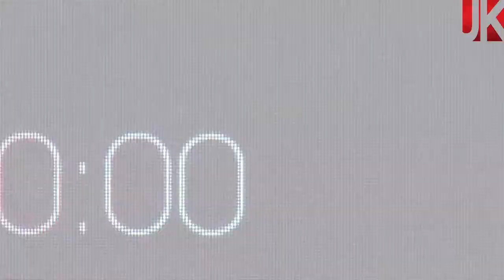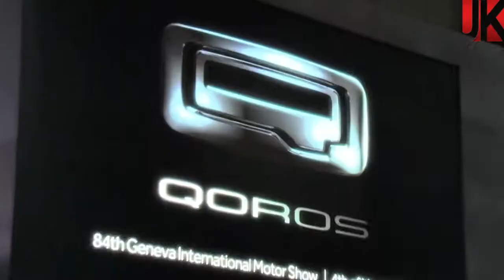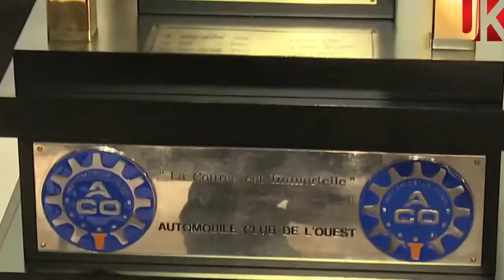Novedades del Autoshow de Ginebra 2014 (Parte 1)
Novedades del Autoshow de Ginebra 2014 presentado por Jorge Koechlin